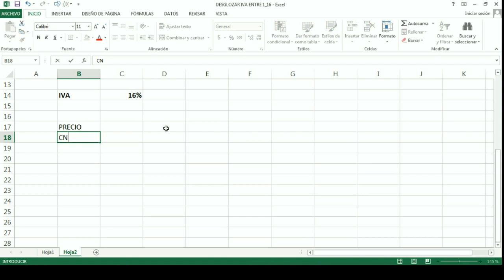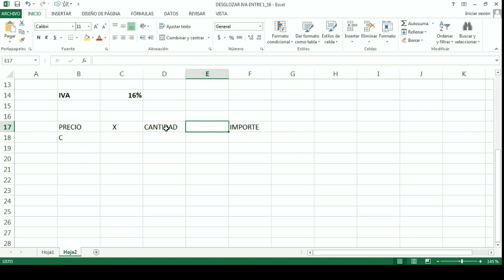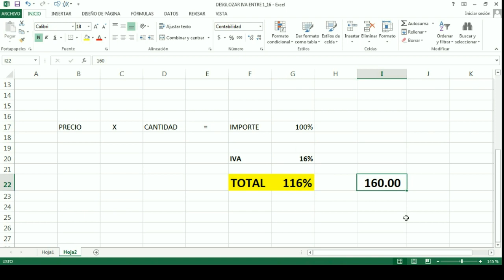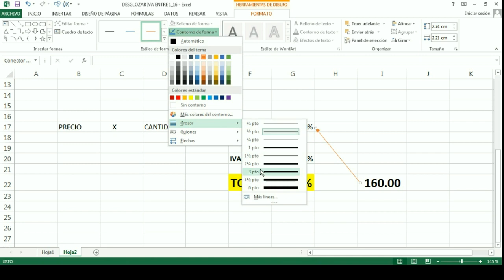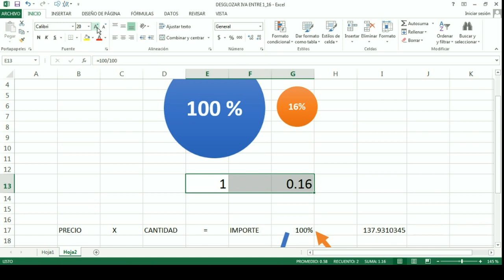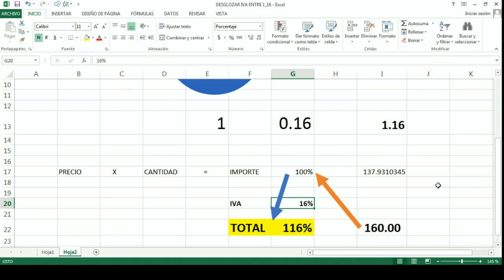POR QUE DESGLOSAR IVA ENTRE 1.16 ?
porque desglosar iva entre 1.16
explicacion desglosar iva entre 1.16
para que desglosar iva entre 1.16
tutorial desglosar iva entre 1.16
que significa desglosar iva entre 1.16